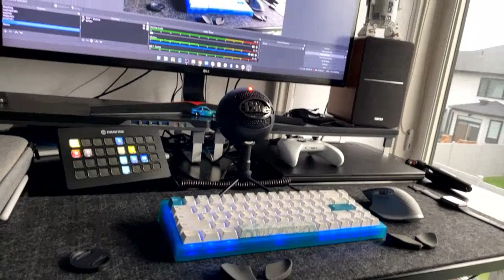Carpal Tunnel? That's how I dodge it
In this video I go over my setup for software development and how I go around carpal tunnel using `no-ergo` devices.

The camera was out of sync with the mic :-( will watch for that next time.